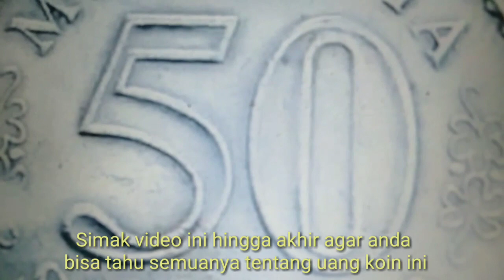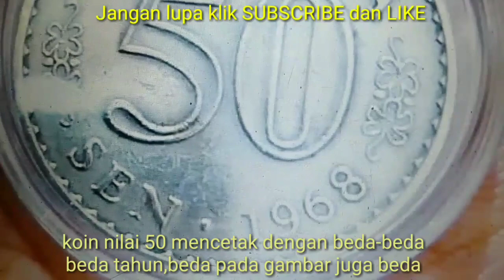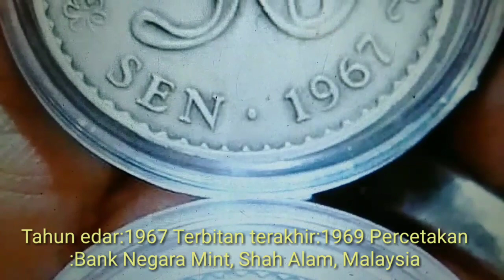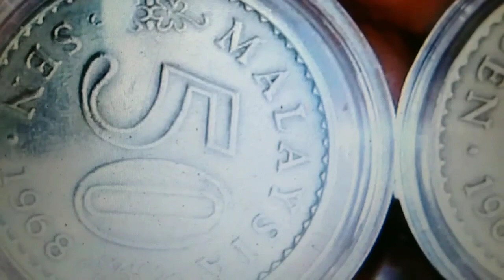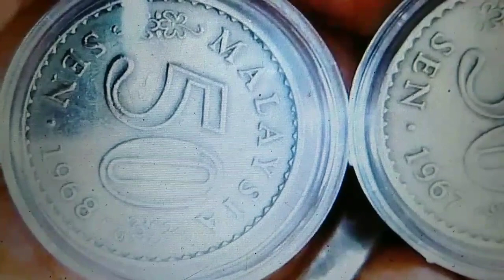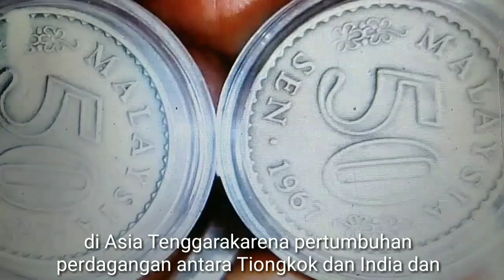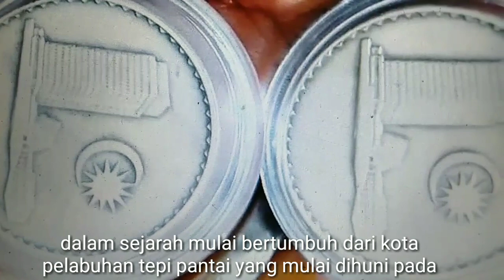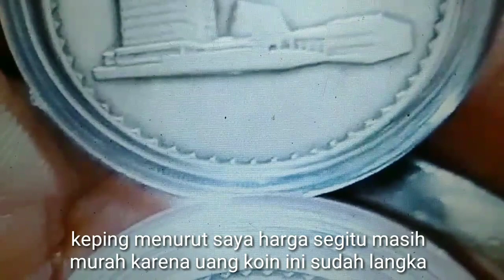UANG KOIN KUNO INI SAYA BELI SEHARGA RP 150 JUTA